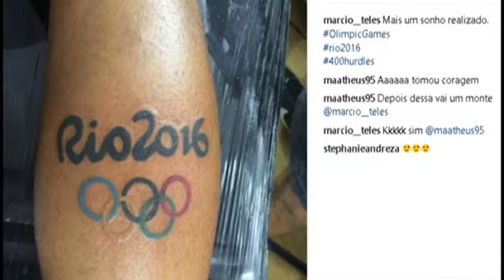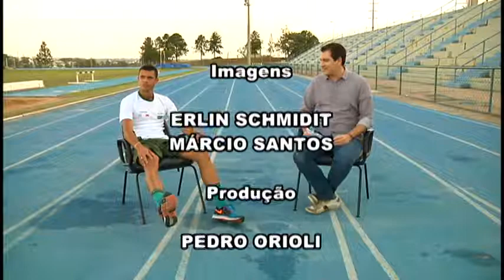+ Esportes : Márcio Teles - Atletismo 17/09/2018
O programa + Esportes entrevista o atleta Márcio Teles, multicampeão nos 400 metros com barreira.